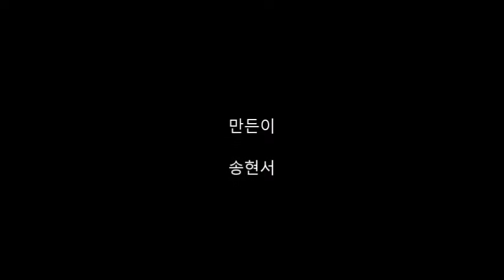초능력 졸라맨의 결투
HAHAHA 남한산초 5학년 송현서 작품